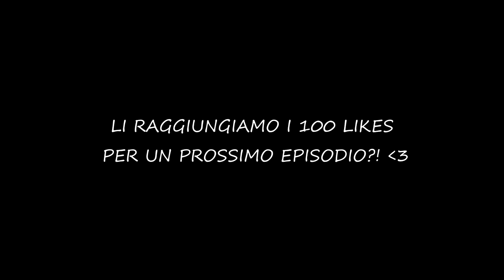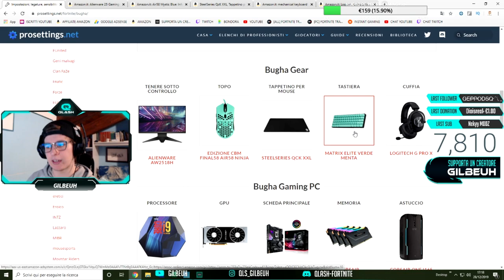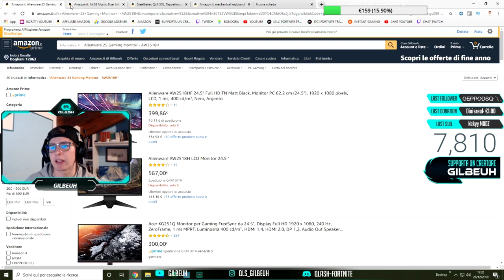TUTTO SU BUGHA: TASTI, SENSIBILITA', PERIFERICHE E MOLTO ALTRO!!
ATTREZZATURA BUGHA:
MICROFONO BUGHA
ASTA BUGHA
WEBCAM BUGHA
TENDIFILO BUGHA
SEDIA BUGHA
MONITOR BUGHA
MONITOR BUGHA (ECONOMICO)
MOUSE BUGHA (ECONOMICO)
TAPPETINO BUGHA
TAPPETINO BUGHA (ECONOMICO)
TASTIERA BUGHA (ECONOMICA)
CUFFIE BUGHA
CUFFIE BUGHA (ECONOMICHE)

PC DI BUGHA:

SCHEDA VIDEO
SCHEDA MADRE
CASE (ho trovato solo un pc preassemblato)

TUTTI I GIOCHI CHE UTILIZZO LI ACQUISTO DA QUI (SUPER SCONTI)

SUPPORTO

shorturl.at/beNPZ
DONAZIONI :

fortnite highlights,fortnite ita,fortnite stream highlights daily fortnite,fortnite stream ita,fortnite live ita,fortnite daily moments,fortnite funny moments chapter 2